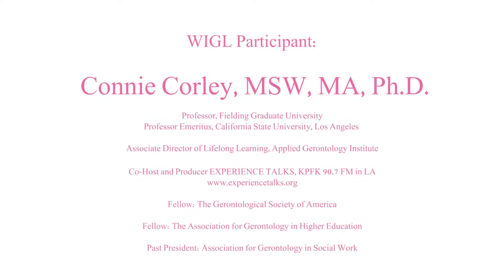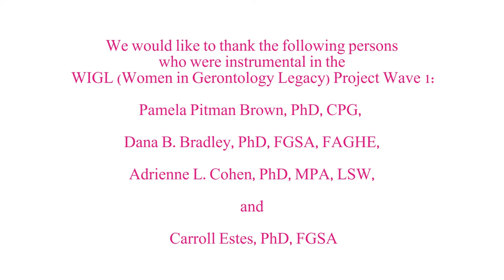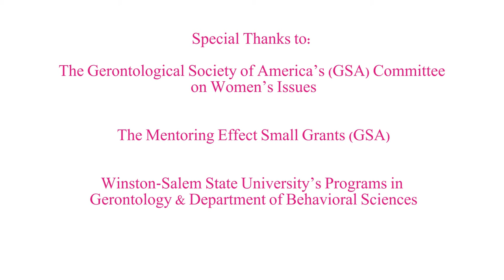WIGL Project: Dr. Connie Corley, Interviewed by Sarah Jen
Dr. Corley was interviewed at the Gerontological Society of America Conference (Washington, D.C.) in 2014.